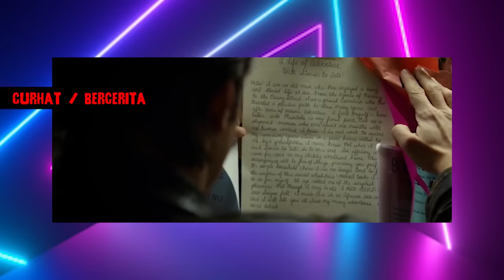FILM TUSK 2014 DI ANGKAT DARI KISAH NYATA PSlKOP4T MERUBAH MANUSIA JADI WALRUS | KONSPIRASl